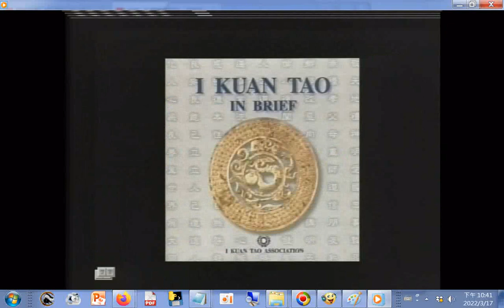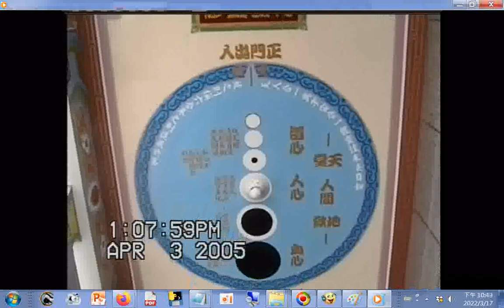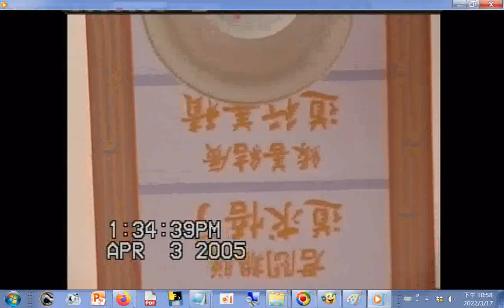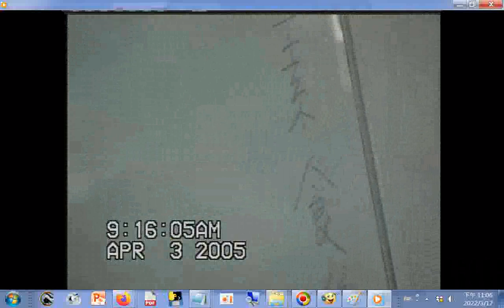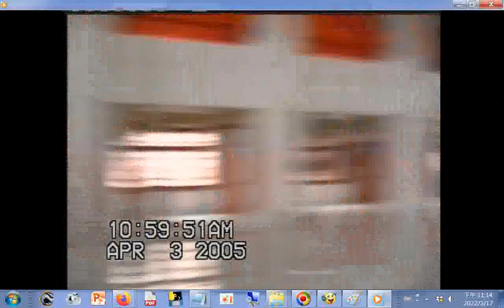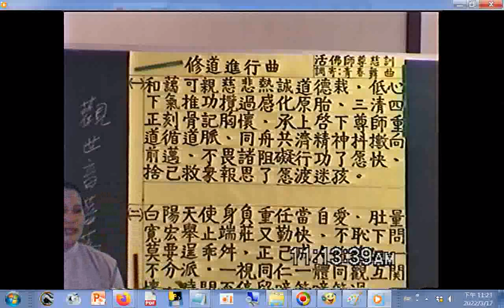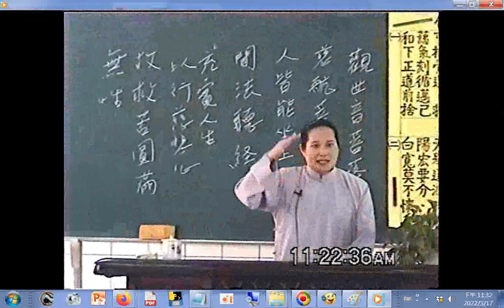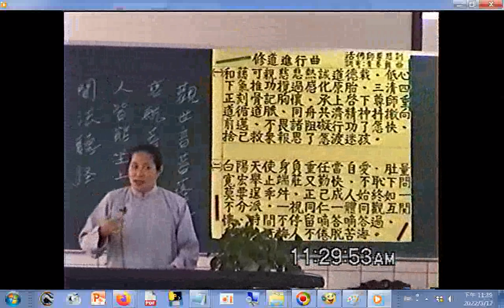彌勒淨土專題研究，陳經理講解於興一講堂，影像是神源山莊義和聖堂學界教育班實況，閩南語發音+愛祥單位啟慧班李講師講解#道歌#修道進行曲 閩南語發音，調寄#青春舞曲 20050417